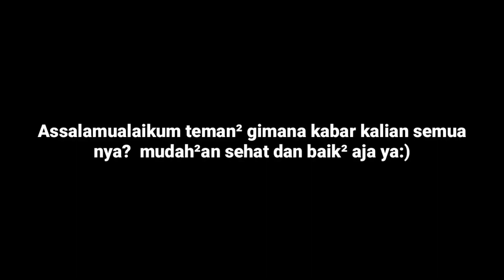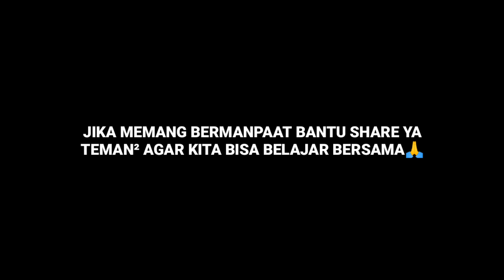CARA MEMBUAT PEMBERAT PANCING MIRIP SEPERTI TIMAH DARI BATU KORAL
Assalamualaikum teman², gimana kabar kalian semua?  Oke teman² Kali ini saya berbagi sedikit pengetahuan dan sedikit ilmu cara membuat pemberat pancing dari batu kerikil mirip seperti timah, mudah²an inspirasi saya ini bisa bermanpaat untuk diri saya dan kalian semua ya, disini saya mau ngingetin jika teman² suka dengan chanel ini silahkan subscribe aja ya!! Biar gak ketinggalan vidio unik dan menarik lainnya tentang cara membuat hal² unik dalam memancing.

Ada juga nih vidio pembuatan pemberat pancing dari semen, Siapa tau teman² tertarik.ini linknya: